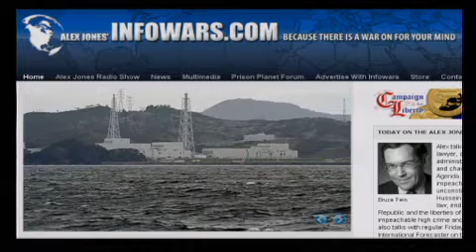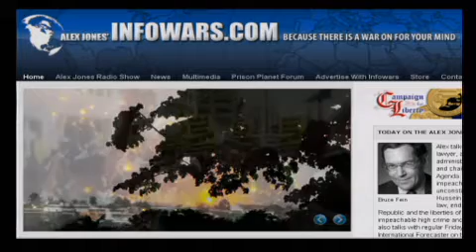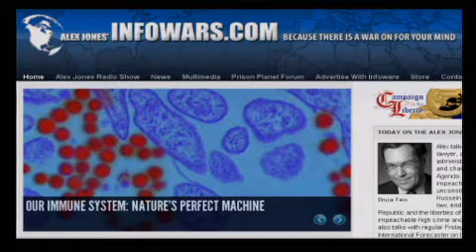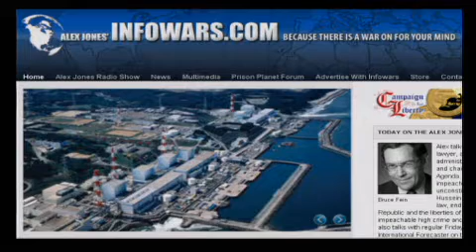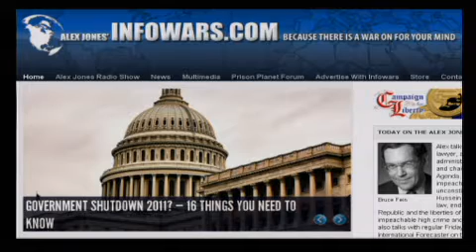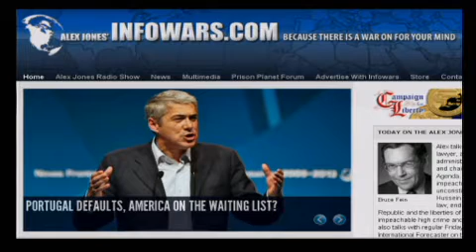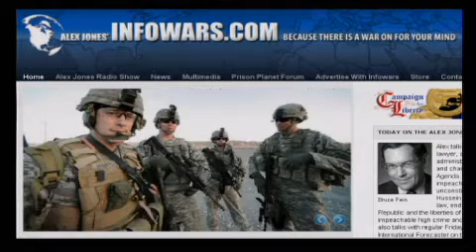The Alex Jones Show LIVE - April 8th 2011 - Part 10 of 12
Alex talks with Bruce Fein, a Libertarian lawyer, a former official in Reagan administration's Department of Justice, and chairman of American Freedom Agenda. Mr. Fein has drafted an article of impeachment against Obama over his unconstitutional attack on Libya. ""Barack Hussein Obama has mocked the rule of law, endangered the very existence of the Republic and the liberties of the people, and perpetrated an impeachable high crime and misdemeanor," he writes. Alex also talks with regular Friday guest Bob Chapman of the International Forecaster on the economy and sundry issues. Alex covers the latest news and takes your calls.